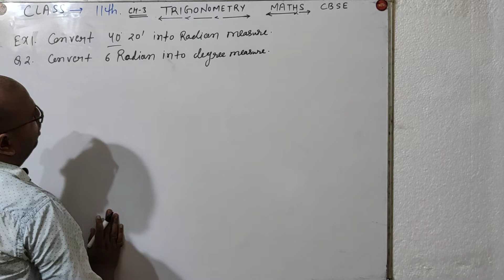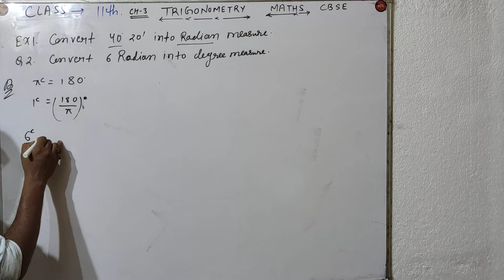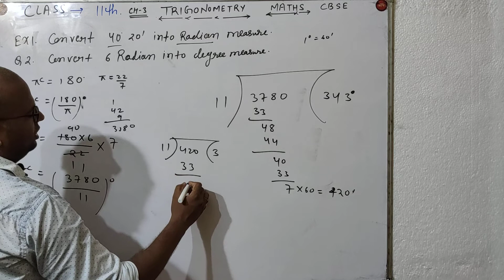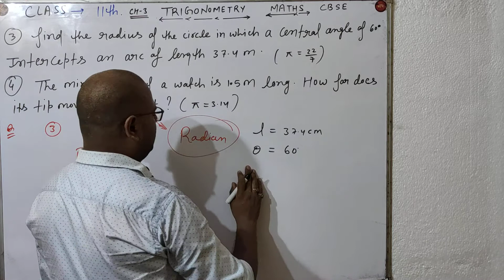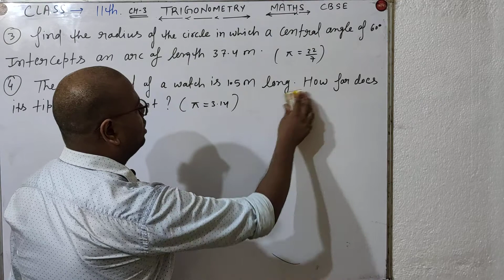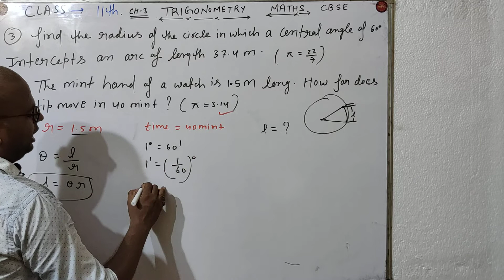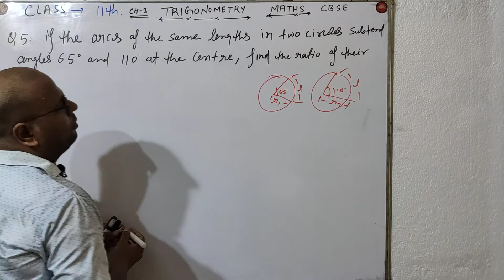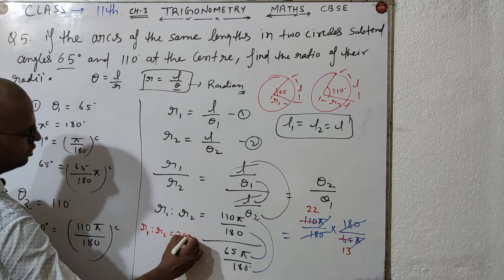Where Trigonometry angles measurement comes Degree and Radian ? Class 11th Ex.3.1 question and ans I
Trigonometry | Where Trigonometry angles measurement comes Degree and Radian ? Class 11/12

Trigonometry | Trigonometry  Formulas/Table Trick | Trigonometry Class 10/11/12 | Trigonometry Table | Trigonometry Trick | Trigonometry Basics | trigonometry ssc cgl

in this video, we are going to give you the easiest way to learn Trigonometry Formulas. We have shown just one picture to memorise all formula in just minutes. Any student from class 10/11/12 or engineering must watch this.

 best channel of class 10 cbse ncert solution / best channel of class 6,7, 8, 9,11,12, cbse ncert solution

About this video :

Dear Students  is video main apko explain karna chahata hun ki Basic building Material of TRIGONOMETRY of class 11th introduction Exercise  3.1  Example with short trick to understand it easily. After watching this video ummeed hai aapko ye video pasand ayegi.